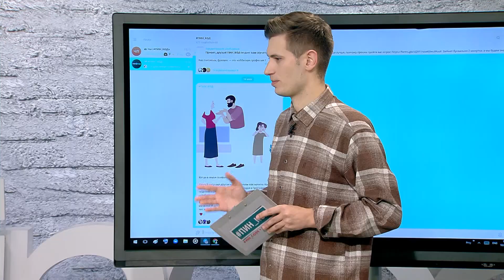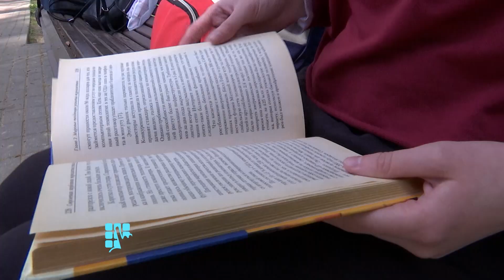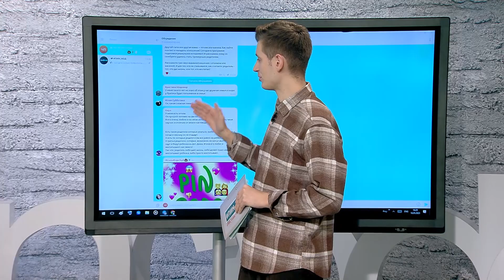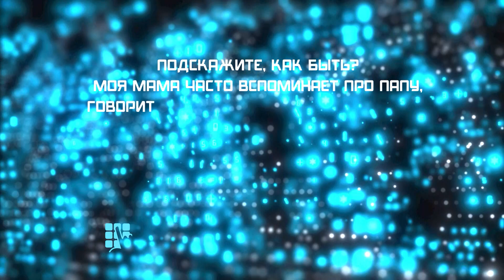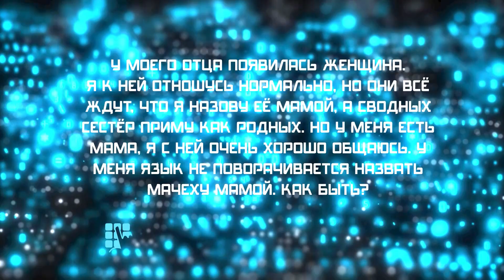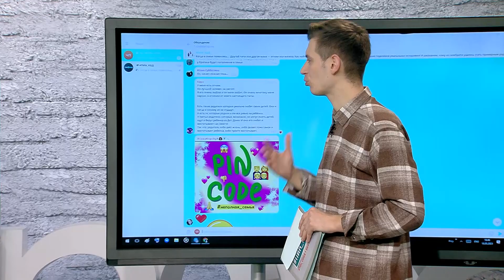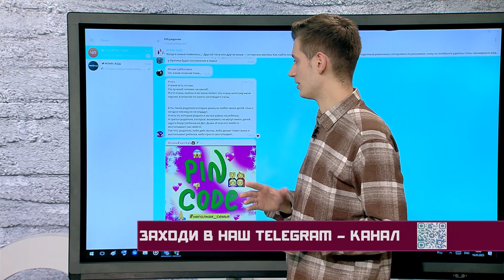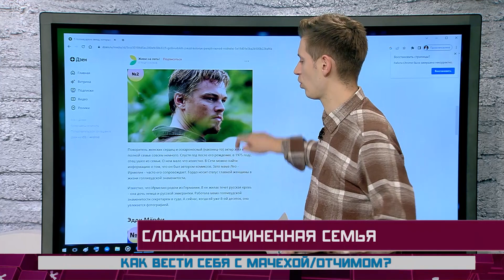ПИН_КОД: Сложносочиненная семья // Отношения с мачехой/отчимом // Как наладить отношения в семье?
В выпуске:

Сложносочиненная семья. Найдем ответ на вопрос: родитель - тот, кто дал жизнь или тот, кто воспитал?
Звезды-мачехи! Расскажем, кому из селебрити удалось стать примерным родителем?
На этот раз никакой тактики! Узнаем, как наладить отношения с отчимом!

Эфир программы – 18 мая 2023 года